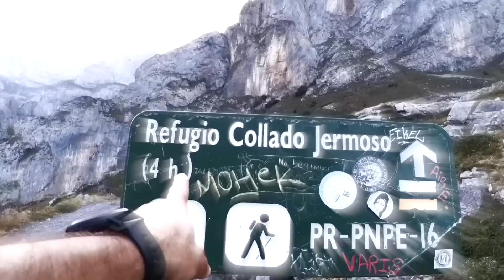T01 E05 - LLAMPACES + ULTRA SIERRA NEVADA + TOP VENTAS | FIND YOUR EVEREST PODCAST by Javi Ordieres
Aquí os dejo el link de todas las plataformas de podcast

- Noticias de Trail: hablamos de todo lo acontecido en el KV de Llampaces, donde la subcampeona de Asturias, Greta, nos cuenta como lo vivió (Instagram de GRETA
- En la sección de próximas carreras, tenemos a la directora de carrera del Ultra de Sierra Nevada, comentando una serie de consejos para los que vamos a participar en esta prueba.
- En Material, haremos un repaso de los productos más vendidos en este primer trimestre

En la sección Diccionario del Trail, donde Richar nos cuenta en que consiste y como funciona la beta alanina.

Y cerramos el programa con un post-carrera muy chulo!

ESPERO QUE OS GUSTE EL PROGRAMA QUE HEMOS PREPARADO! 😊